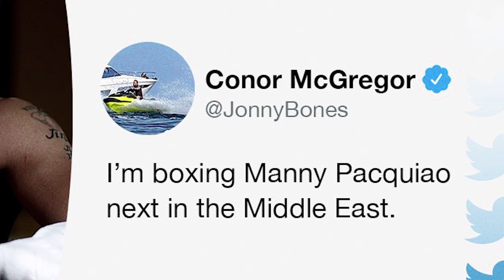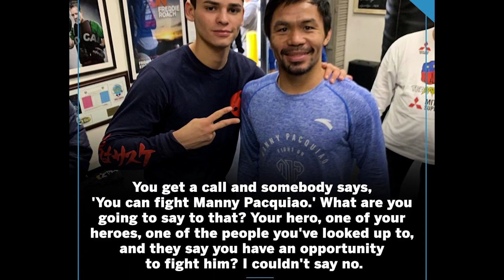Connor Mcgregor vs Manny Pacquiao - Will It Still Happen?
We take a look at a fight that was due to take place in boxing between ufc fighter connor mcgregor and boxing legend manny pacquiao. Including fight highlights, interviews and training footage